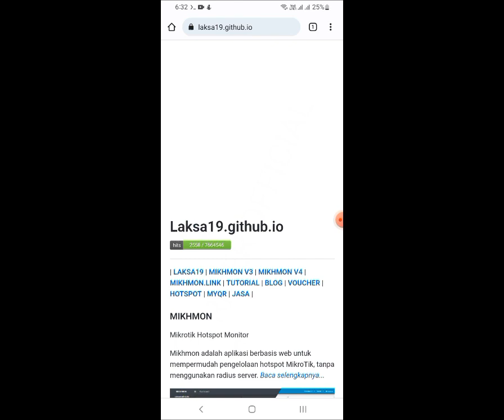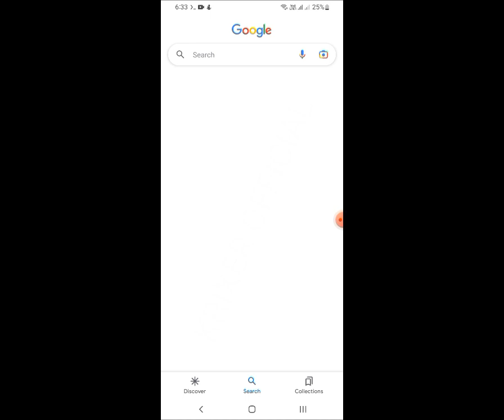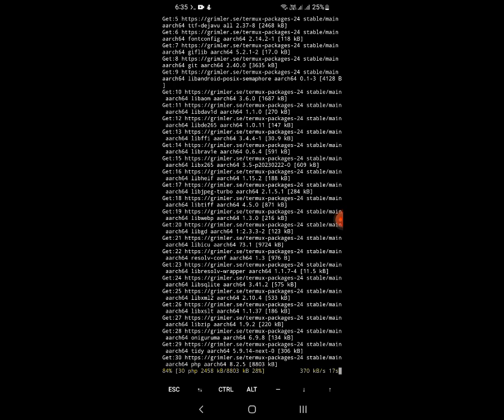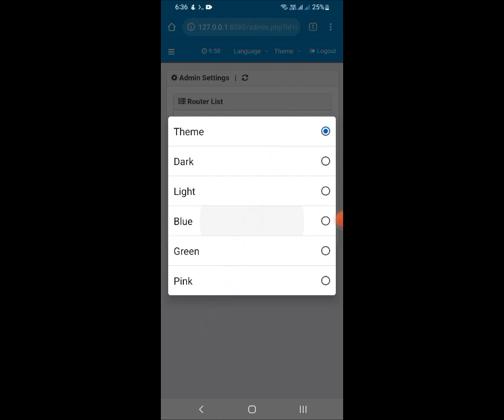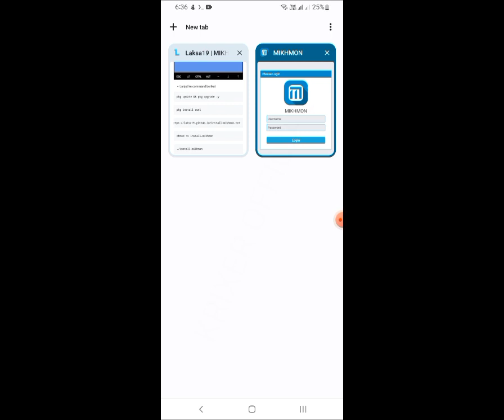HOW TO INSTALL MIKHMON ON ANDROID PHONE 2023